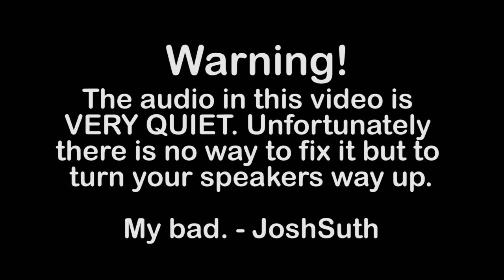MLG Dallas Interviews - Ret Day 2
uNcontroLable and JoshSuth interview the Team Liquid members throughout the Major League Gaming Dallas tournament. Here we see Ret after Winner's Round 3 on Day 2.